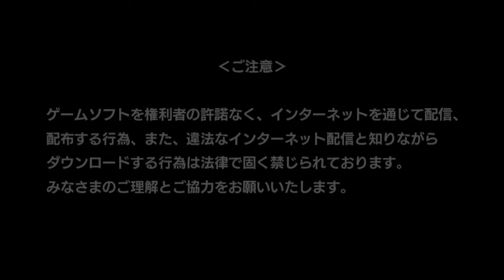A Certain Magical Virtual-On PS Vita Demo Gameplay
Gameplay of the Japanese demo of A Certain Magical Virtual On on PS Vita (no commentary). Release date: February 15, 2018 (Japan)